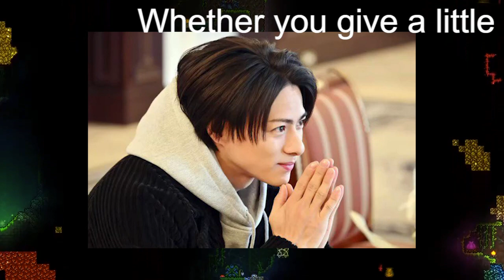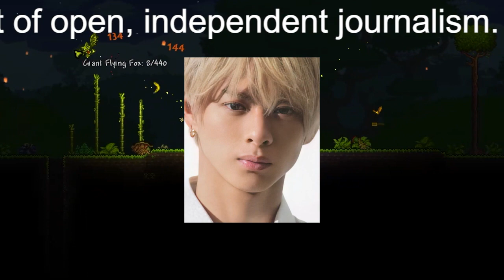【平野紫耀】King & Prince平野紫耀、「プライベート画像流出」に言及！ 自らネタにしファン称賛